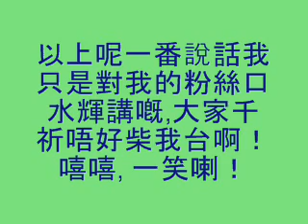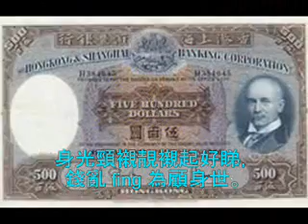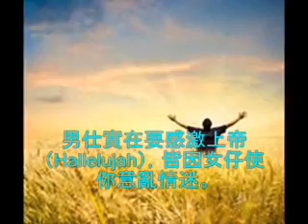老方老歌集 十個女仔 (重唱)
這首歌"十個女仔"是特别為温哥華網友 Thomas Wong君唱的, 因為他很喜歡許冠傑的歌, 他也說他很喜歡女仔, 十個都唔夠！ 哈哈哈, 係真定唔係呀, 大家聽過呢首歌就知嘞！

原唱者: 許冠傑